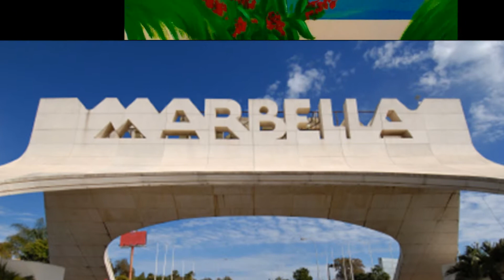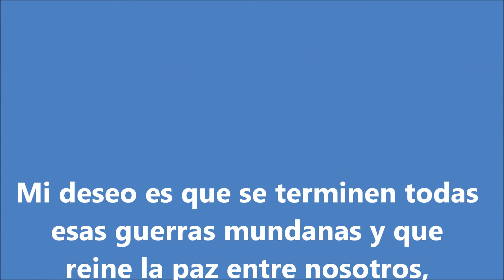Mar de Alboran Lady Hagua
Dedicado a todos los humanos que aman el mar tanto como yo, gracias por compartir. Las fotos son de internet MAR DE ALBORAN - 183
Isla de Alborán
Tierra del mar
Donde viven  las algas
Entre aguas y sal

Solo espero que nunca
Te lleve el temporal
Vigilantes nocturnos
Te cuidan en su turno

A esta isla llegaron
Gente desesperada
Algunos de paso
Otros sin nada

Estribillo
Mar, mar mar
Mar de Alborán
Agua cielo y paz
Llegare Anavegando
 Al sur

Marbella la estrella
Donde viven ellas
Llenas de glamour
Donde alucinas tú

Casas como palacios
Duquesa de altos fueros
Hoteles de gran standing
Donde corren los dineros

Mar, mar mar
Mar de Alboran
Mar, mar mar
Mar de Alboran

Por Marbella pasaron
Policos y folclóricas
Árabes con sus arenes
Cantantes con sus bienes

En el puerto Banus
En las noches de verano
Bullen y sueñan
En sus grandes tabernas

Como  las mil y una noche
Marbella puro derroche
Y el mar los contempla extasiado
Y piensa que están enagenados

M. Carmen Diez Colorado